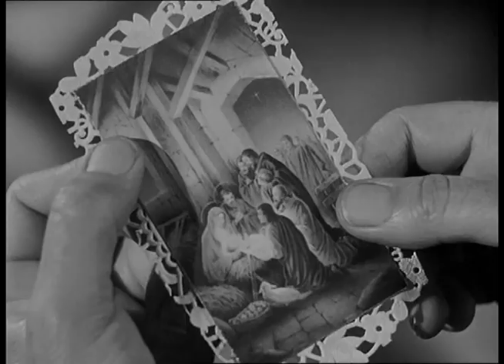PR E 241 CINE CLASICO BERNADETTE 20MARZ